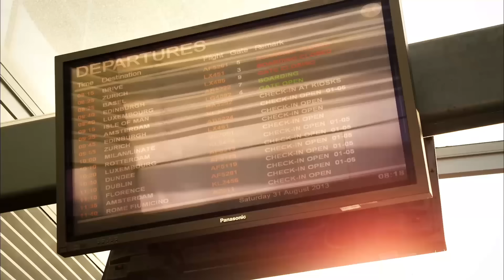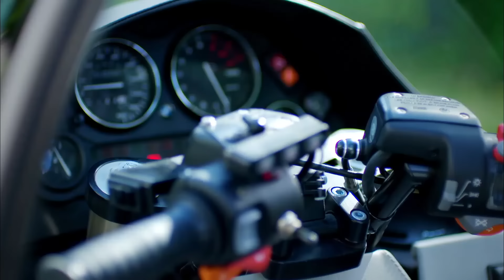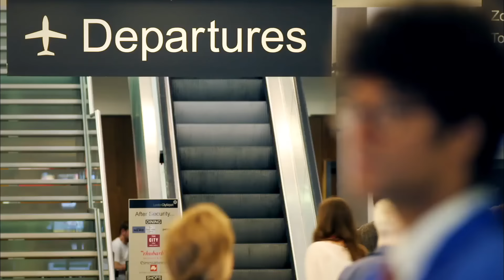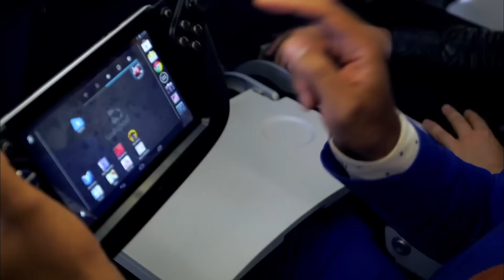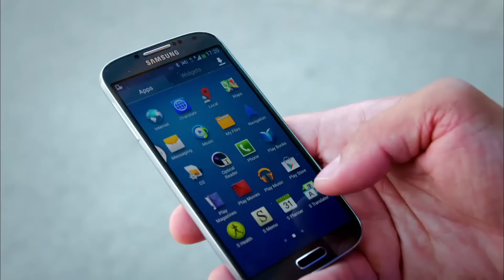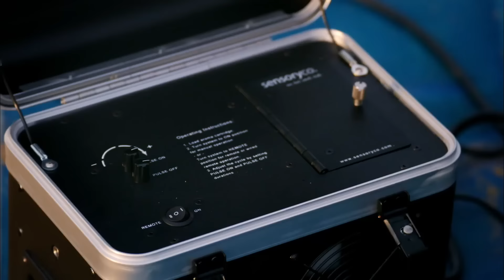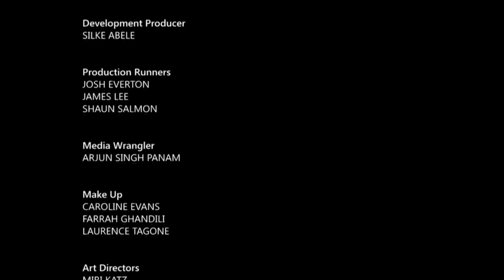Richard & Noel Fielding's Summer Holiday - Gadget Man: The FULL Episodes | S2 Episode 4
Before Travel, there was Gadget Man! Noel Fielding joins Richard Ayoade to road test holiday gadgets including a superfast motorcycle/car, anti-jet lag glasses, a BBQ dinghy and an unbreakable suitcase.